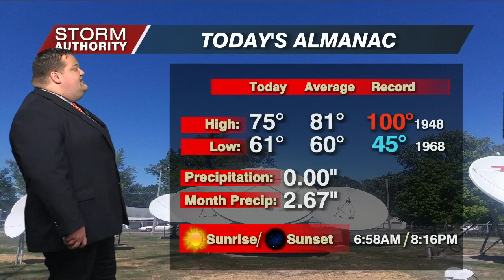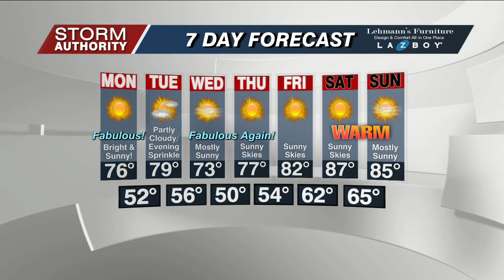6 PM WX Sunday August 27, 2023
6 PM WX Sunday August 27, 2023